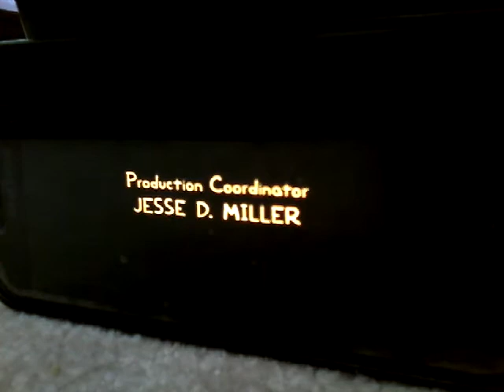July 18, 2020